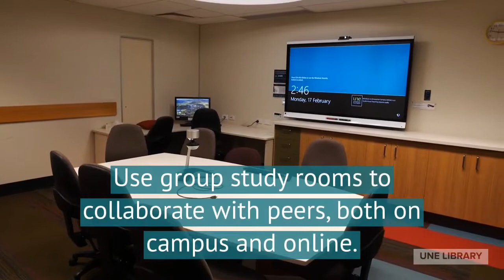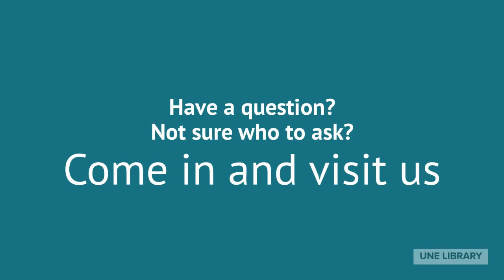Welcome to UNE Library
Discover UNE Library services and support - online or on campus.